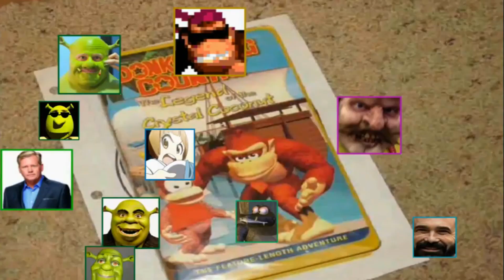HOLOGRAMS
Animation by Dan T